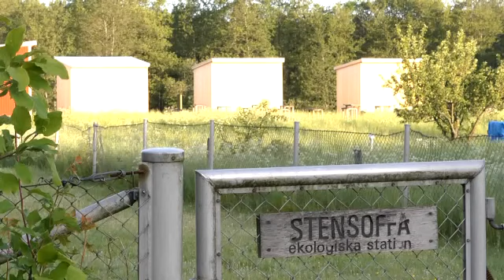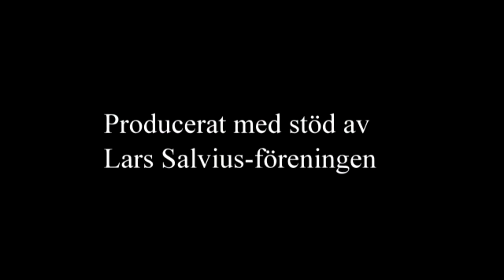Lövsångarnas olika resvägar till Afrika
Lövsångaren är Sveriges vanligaste fågel, men forskarna vet fortfarande inte varför lövsångarna i södra Sverige väljer en annan resväg till Afrika än de i norr. För att få svar på frågan måste fåglar fångas in för provtagning.Staffan Bensch från CAnMove vid Lunds Universitet fångar fåglar vid Stensoffa fältstation utanför Lund.